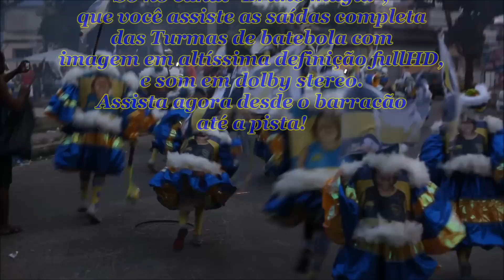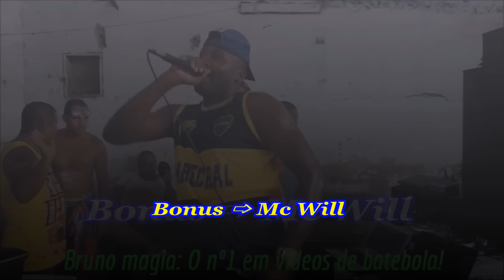Saída da Turma do COBRA de M.H. 2014 "Pika, completão"